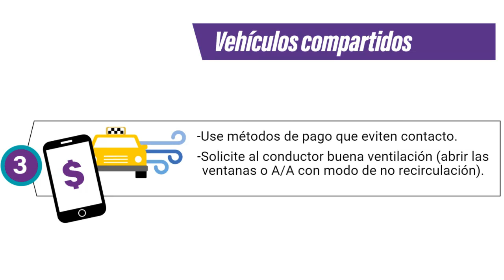Cuidados que deben tenerse para el traslado desde nuestro hogar al sitio de trabajo.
Comité Especial de Salud e Higiene para la Prevención y Atención de la COVID-19.